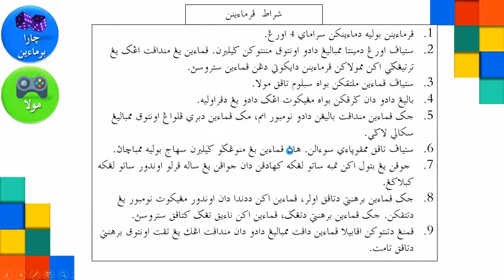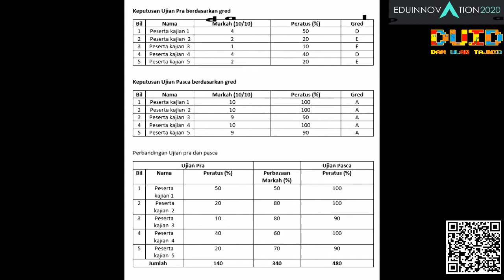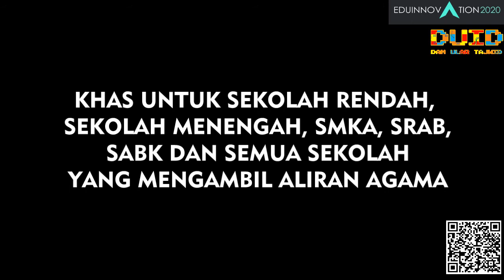EduInnovation 2020 - DUID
DUID atau Dam Ular Tajwid merupakan satu inovasi PdPc Pendidikan Islam. Untuk maklumat lanjut, jemput tonton video ini.

Sebarang cadangan, boleh diletakkan di ruang komen. Terima kasih.

Selamat menonton!